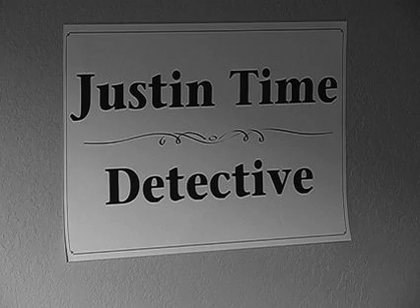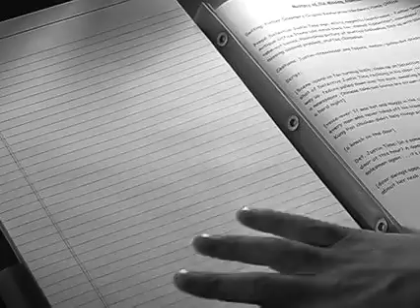MathTacular2 Mystery of Missing Addend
MathTacular2 Unbelievable Understandable Math - Addends Sample Clip